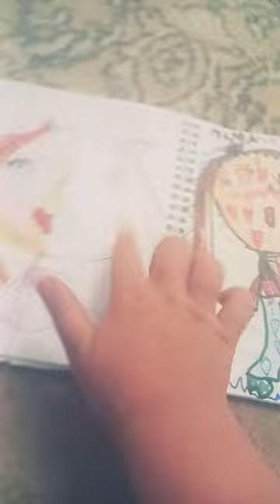12 июня 2023 г.